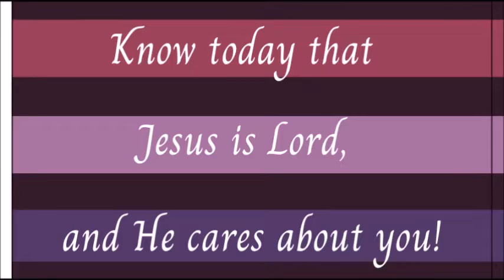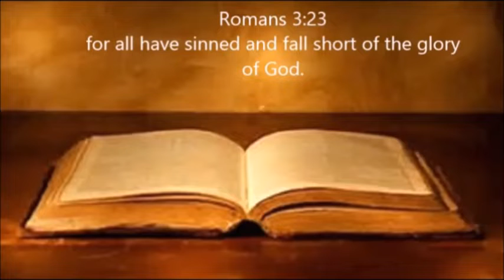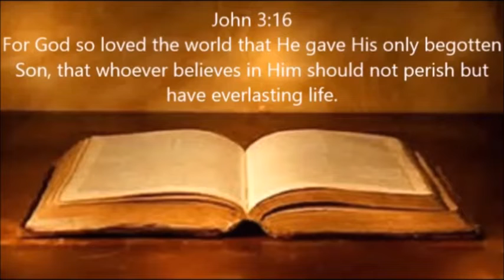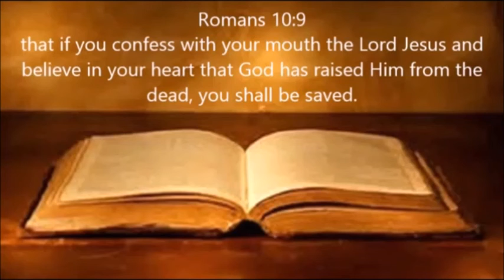All That We Are Is Because Of Him!